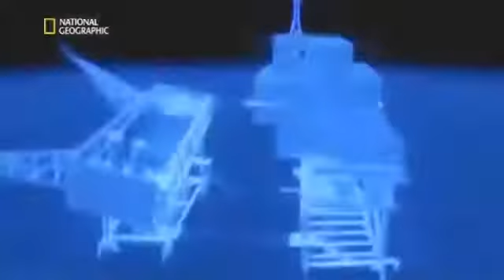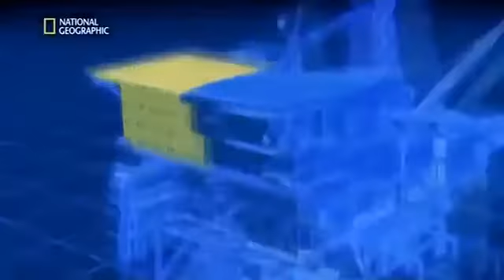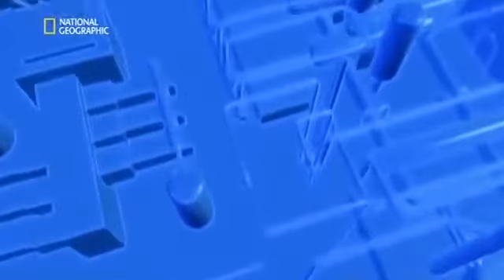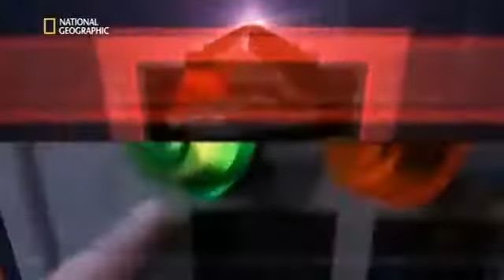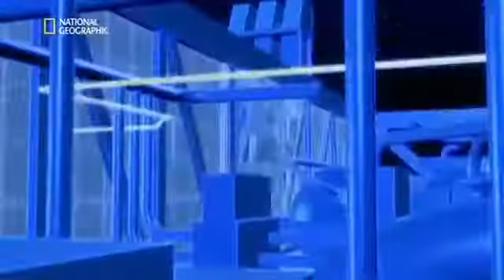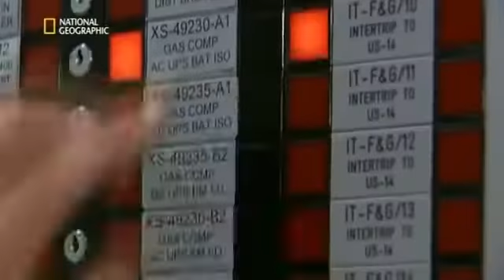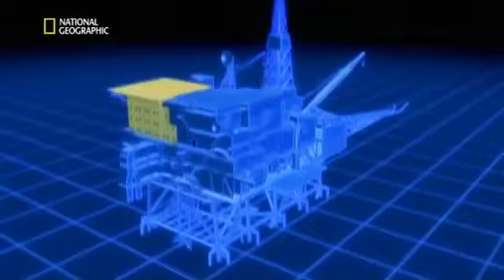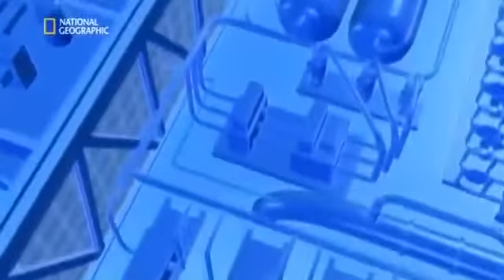9 Sekunden vor dem Unglück Explosion der Piper Alpha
Ein Kommunikationsfehler während routinemäßiger Wartungsarbeiten mündet am 6. Juli 1998 in die größte maritime Katastrophe aller Zeiten: Ein Gasleck auf .